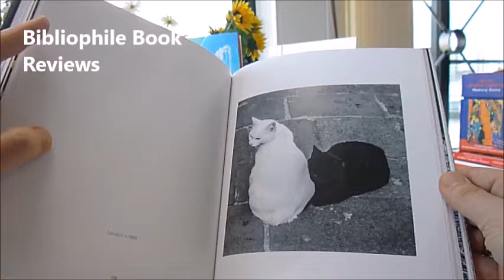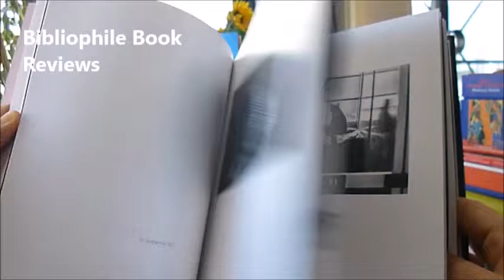Jane Bown Cats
We at Bibliophile love our cats and this collection of portraits celebrates over 75 felines from house cats and alley cats, to show cats and kittens. The photographer is best known for her iconic individual portraits of figures such as Beckett, Björk, Queen and Mick Jagger, but during her career, often turned her attention to these whiskered friends. They showcase the mischievous expressions of David Knopfler's kitten in 1979 sitting on a pile of records, Julian Trevelyan's studio cat perched on newspapers, or a cat at the National Cat Club Show in London in 1985 gnawing on a toothbrush. Discover Moppet lounging in tree branches in Kent in 1969 and admire a gambolling trio reclining in Soho, while a lone cat slinks towards a train porter at King's Cross, London in hopes of the canned food and milk he is offering. The photographs incorporate monochrome and colour shots both outdoors and inside. They depict these fluffy companions in travel baskets and on window sills, peeking out from behind flowers, and interacting with humans such as the tableau shot of Miss Wyatt who had been feeding cats on Fitzroy Square since 1953, the photo was taken in 1978. This collection includes a lovely portrait of Jane and her cat Mona in Alton in 2011, taken by Hugo Moss, encapsulating her belief that 'once you've owned a cat you are hooked forever.' Over five decades of cats and photography in one super collection. 7" x 9", colour and black-and-white photographs.